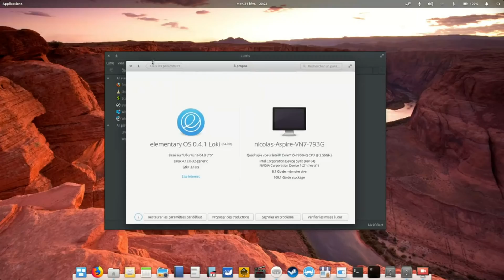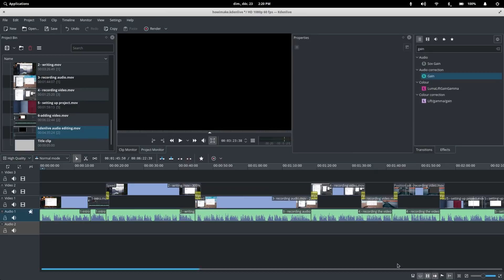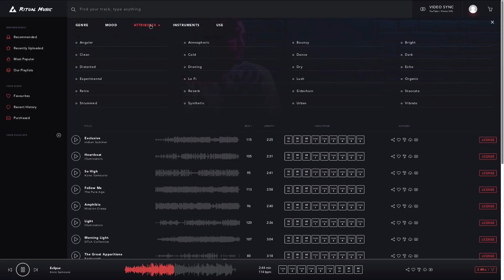My 2018 year in review, and ideas for 2019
2018 is now officially over, so here are a few things, personnal and otherwise, that happened in my 2018 !

Started that channel
Obviously. Now I published my first video at the end of february. Titled "My Linux experiment with elementary OS", I edited it with Pitivi on elementary Loki, it took me ages, and the result was a mess. I rambled on at the same time I recorded, my microphone was bad, my thumbnail was even worse than the ones I make today...
Still, I enjoyed the whole process and moved on !

A few numbers
I published 147 videos in 2018. I completed two whole gaming series which were met with less than stellar results, one on the Witcher, and one on Dawn Of War Soulstorm, both running on Linux with Wine. I started one on HL2, but abandonned it half way, the lack of views and of interest in replaying that game just didn't motivate me enough. Still, they're there, if you want to watch them !
I explored elementary OS in detail, as well as KDE, GNOME, and Deepin Linux, and covered a few other topics.
My most popular video is my review of elementary OS Juno, at 62 thousand view, which is pretty amazing !

I reached 6800 subscribers at the end of the year, which, again, is fantastic ! I never expected that so many people would follow my content, seeing that I was only doing this to learn how to edit videos in the first place. You guys have been amazing and very supportive, and I really appreciate that !

Got a Twitter Account
Yup. never had used twitter before. Since one of my "switcher's guide to elementary OS" was featured by the official elementary OS account, I figured it was time to say thanks, so I opened up an account. I have a very small following, but I mainly use it to talk with people in the Linux community, so don't feel like you're missing on anything if you're not following me !

Switched to Kdenlive
After a few months, I decided I wanted to try something a bit more elaborate, so I moved to kdenlive. I doscovered a whole new world of joy... and pain. I actually nuked my Kdenlive install and took a few days to recover a usable copy, and I still have some bugs pretty frequently, but it's a fantastic open source tool. If you know of a way to contribute to it directly, let me know !

I was fortunate enough to be contacted by Ritual Music, an awesome website for buying soundtracks for professionnal or personnal video projects, and I included them in two of my videos. No idea if it helped at all, but it was still nice, and I got a few free tracks as well, so that made me pretty happy.

Raked in the big bucks
Just kidding. Youtube has just approved the channel for monetization, so I made around 80 bucks in the whole year. When revenue has stabilized and I can estimate how much I can make out of it, I plan on donating a fair part to elementary Os, and other open source projects, which I love and want to support even more.

Talked with You guys
Cheesy ending, but that's still true ! You guys happened, and I must say I'm still so happy to check out the many positive comments, and the constructive criticism. I'm pretty free of trolls and insulting guys, which is nice.

What's next for 2019 ?
Well, I still have a lot more to cover. A lot of desktop environments: XFCE, LXQT, MATE, CINNAMON, BUDGIE... I want to make time for a monthly Linux news review, and maybe try my hand at some light gaming again. I'd also love to make some kdenlive tutorials, and a few behind the scenes videos. I'd love to try my hand at "camera facetime style" videos as well, but I'll need some equipment, so that's still a ways off. I also have a lot of Linux history to cover, and many things to learn, so stick with me in 2019, we're gonna have a great time !

Have a fantastic new year, and I'll see you in a few days ! Well not see you, but you know. Bye !

Also Watch my Experience with Manjaro Budgie on a Full AMD Linux Build: